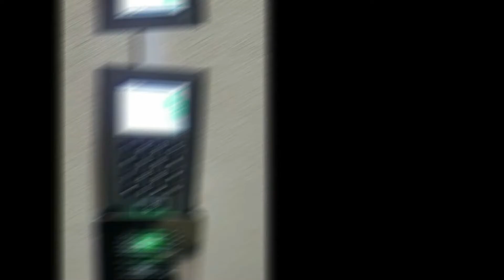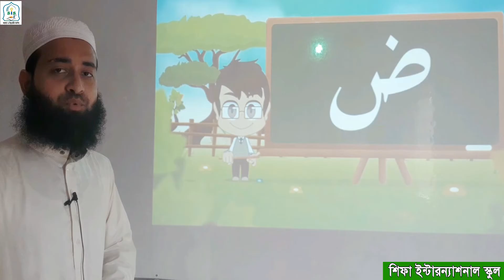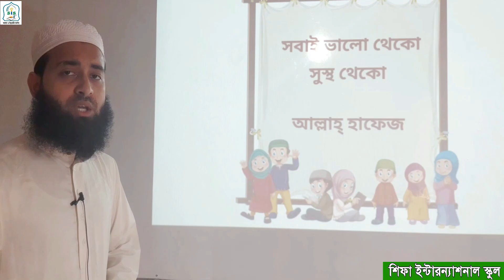shifaischool Class Nursery Arabic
Hello Kids,

how are you guys??  hope you are all good.stay with us through our online classes. This video is made for class play's kids.

Stay at home and be safe.

Video Editor / Maker : Tanjila Haque (Assistant Teacher)
Slide Maker : Tanjila Haque (Assistant Teacher)